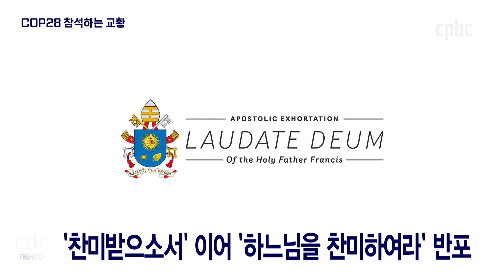교황, 12월 UAE 두바이 방문…석유 수출 비판할까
프란치스코 교황이 제28차 유엔기후변화협약 당사국총회(COP28)에 참석합니다.

교황은 총회 참석을 위해 다음달 1일부터 3일까지 UAE(아랍에미리트) 두바이를 방문합니다.

현직 교황의 총회 참석은 이번이 처음입니다.

맹현균 기자가 보도합니다.
후원문의, 매일미사 지향 신청 : 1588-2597
카카오톡 플러스친구 : cpbc TV